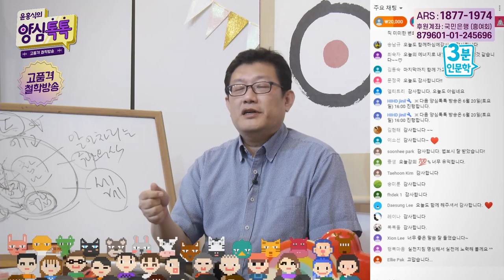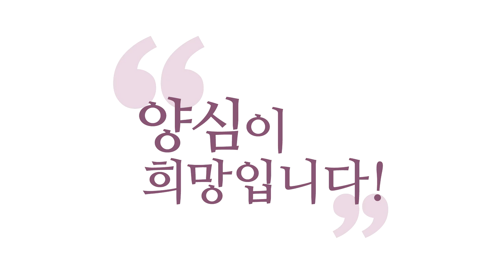[3분 인문학] '보살'은 늘 처음처럼!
- 200617 양심톡톡 : '보살'은 늘 처음처럼!